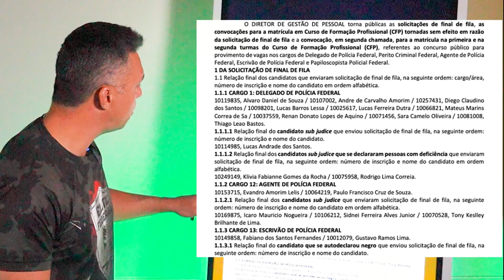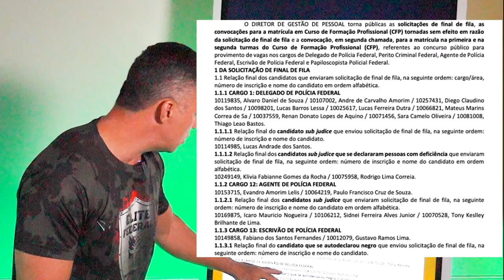TUDO sobre o NOVO CONCURSO PÚBLICO da POLÍCIA FEDERAL! PT 4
🟡Assista mais em:
🎯 SCVP